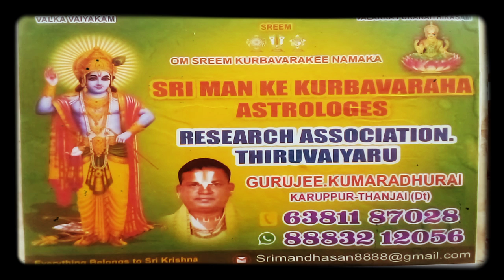14.03.2021 முதல் 13.04.2021 வரையில் துலாம் இராசி பொதுப்பலன்கள் ஶ்ரீமந்தாசன்குருஜிகுமாரதுரை கருப்பூர்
தமிழ் பங்குனி மாதப்பொதுப்பலன்கள் துலாம் இராசி அன்பர்களுக்கு கேட்டுப்பயன் பெறவும் ஶ்ரீமந் தாசன் குருஜி குமாரதுரை கருப்பூர் தஞ்சாவூர் தமிழ்நாடு